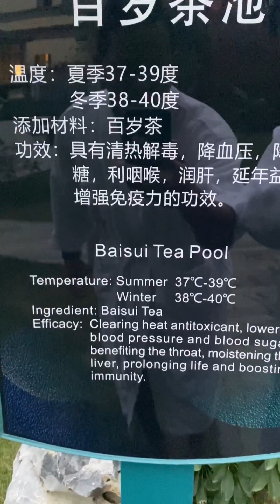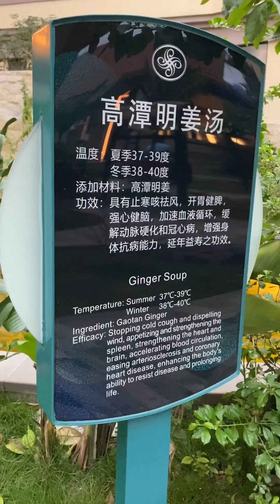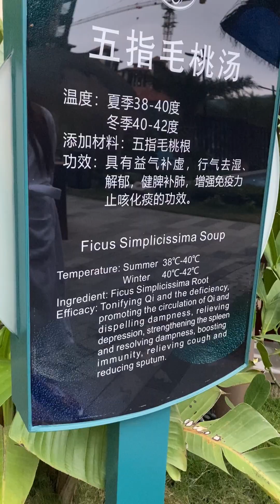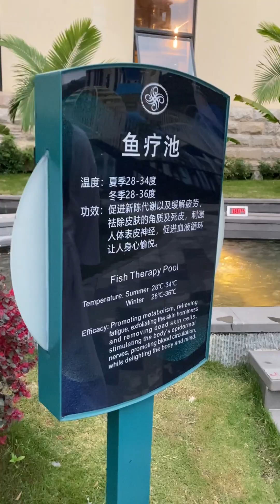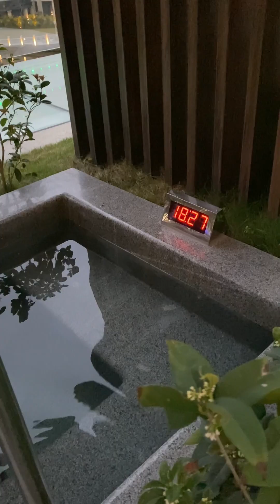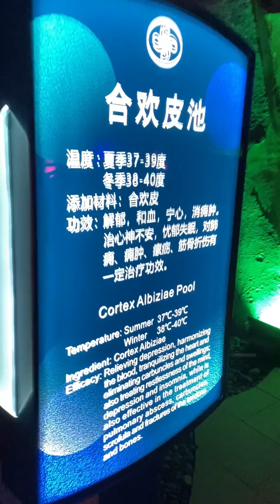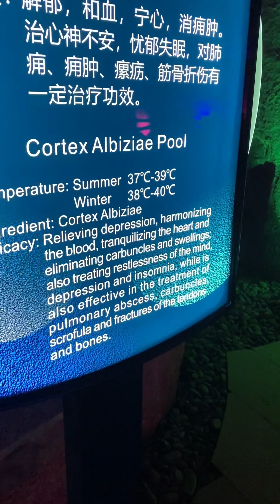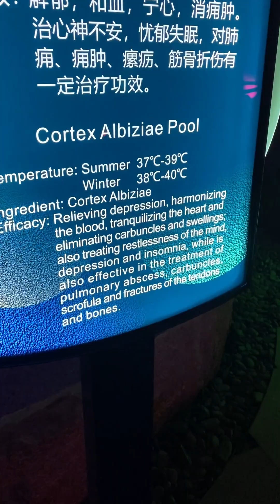HOTSPRING and SPA day celebrating our Wedding Anniversary